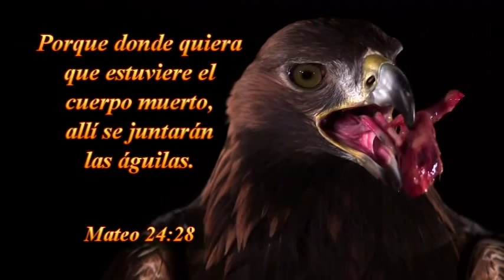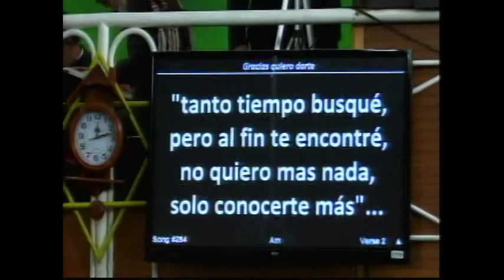TEMA :EL ESPÍRITU DE VERDAD NOS GUIARA A TODA LA VERDAD--12-07-2015